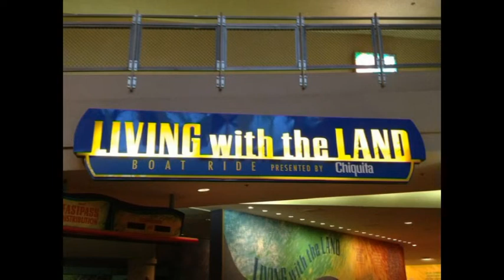Living with the Land EPCOT Music, Walt Disney World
Instrumental arrangement of the Living with the Land boat ride intro music at EPCOT, Walt Disney World.